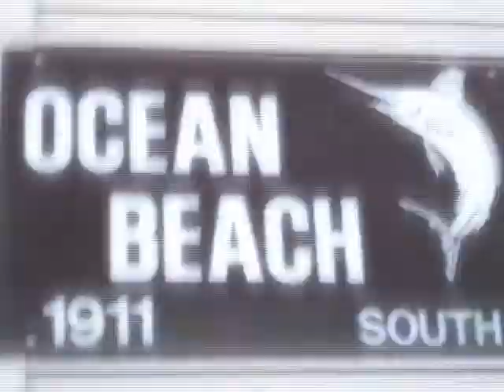Ocean Beach E2 Maryland Beach Ocean City summer Rental - Bill Ziemski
Video of Ocean City, Maryland Condo on 19th street and Boardwalk. Three bedrooms and two bathrooms with a kitchen. You must bring your own linens, paper products and clean the condo for the next renters.

We only rent to families, so no high school or college groups. Great porch to watch the sunrise over the ocean or watch people walk on the boardwalk.